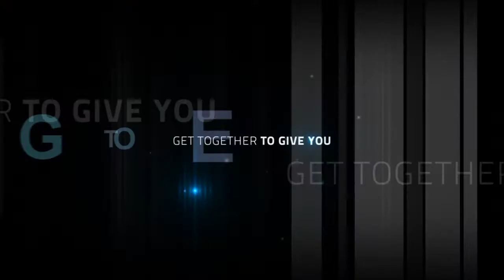KRAVMAGA.PT | GRAND MASTER HAIM GIDON INTERNATIONAL SEMINAR PORTUGAL 2011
International Krav Maga Seminar in Portugal with Krav Maga living legend, Grand Master Haim Gidon, the highest rank of the system.
This event will be held in Porto, 19/20 of November 2011 at the Bessa Stadium XXI.